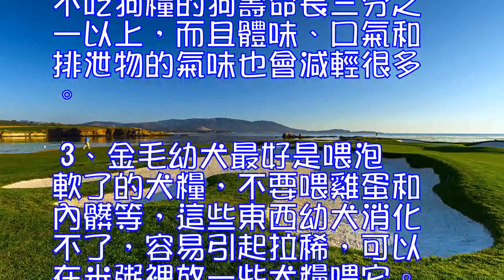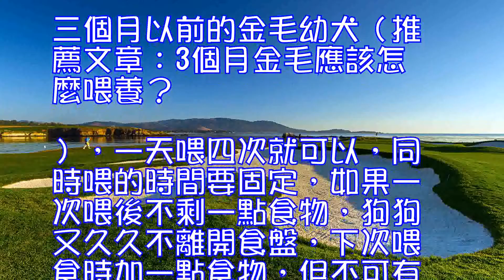金毛幼犬餵養的五個註意事項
金毛幼犬是非常嬌嫩的，所以大家時喂養時要註意以下幾點： 1、首先註意不要讓金毛幼犬吞咽硬物：比如排骨、雞骨、或魚骨、因為它們會滯留在咽喉，然後碎裂，如果不留在咽喉裡，就會滑進體內，刺穿胃壁和腸道，也是非常的危險。 2、“找寵物寵物網”建議各位狗主在日常喂養中，應以狗糧為主，而不要讓金毛幼犬吃人們的剩菜剩飯。因為愛犬對營養的需求和人類不同，若用人類的食譜調理狗食，不但費時費事，而且愛犬很難攝取到完整均衡的營養，而應以狗糧為主。狗糧是經過科學方法配制而成的，可口，營養全面，容易被消化吸收，使用也非常方便。據統計，長期吃狗糧的狗比不吃狗糧的狗壽命長三分之一以上，而且體味、口氣和排泄物的氣味也會減輕很多。 3、金毛幼犬最好是喂泡軟了的犬糧，不要喂雞蛋和內髒等，這些東西幼犬消化不了，容易引起拉稀，可以在米粥裡放一些犬糧喂它。 4、一次的食量按照狗糧說明書上喂就行。如果自制的話，喂一小盆就可以了，一個雞蛋那麼大就少了些。三個月以前的金毛幼犬（推薦文章：3個月金毛應該怎麼喂養？），一天喂四次就可以，同時喂的時間要固定，如果一次喂後不剩一點食物，狗狗又久久不離開食盤，下次喂食時加一點食物，但不可有剩食。 5、每餐飯之間不要給幼犬零食吃。如果金毛小乖乖服從其它訓練，可以給它少許零食，以示鼓勵。